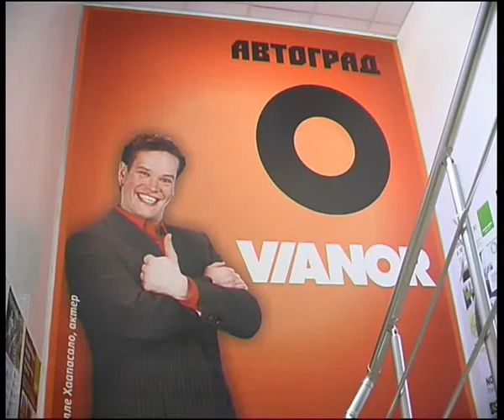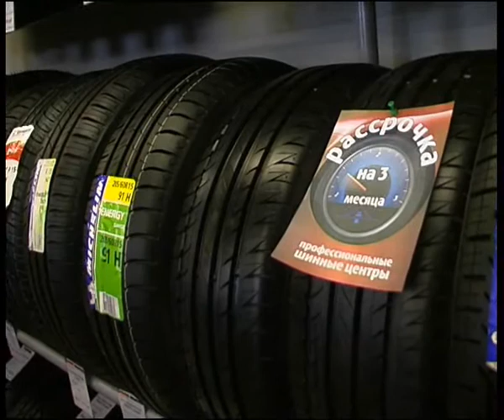Winter tires keeping service.flv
Челейкин - ответхранение зимней резины, Cheleykin - Winter tires keeping service .